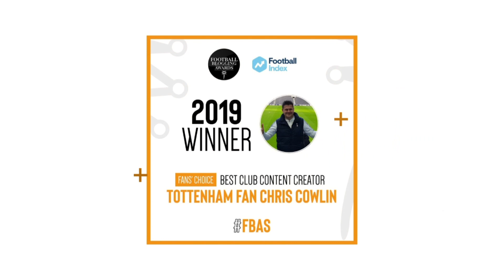PLAYERS ARRIVING AT THE TOTTENHAM HOTSPUR STADIUM: Spurs v Leicester City 손흥민, 팬 사인회를 가지다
+ CONTENT:
* The Tottenham players arrivin at The Tottenham Hotspur Stadium: Spurs v Leicester City 손흥민, 팬 사인회를 가지다